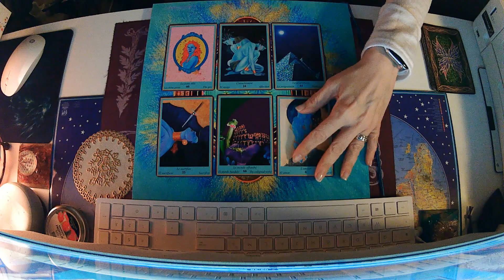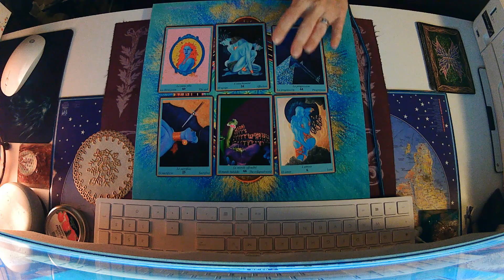☕LES ENERGIES DU WEEK END DU 30 ET 31 JANVIER 2021☕